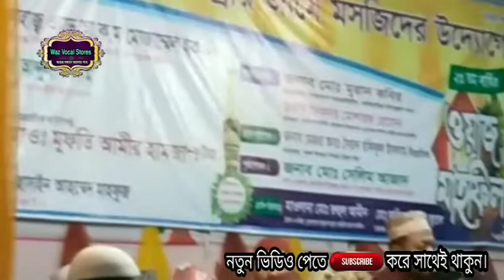জীবন প্রসঙ্গিক সমস্যা এবং তার প্রতিকার। মুফতি আমির হামজা। Waz Vocal Stores 18/11/2020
একদিন এক লোক এসে রাসূল (সাঃ) কে বলেন, হে আল্লাহর রাসূল আমাকে কিছু নসিহত করুন। হুজর পাক (সাঃ) বললেন- যখন নামাজ পড়বে তখন মনে করবে এই আমার জীবনের শেষ নামাজ। আর যখন কথা বলবে তখন ওজন করে কথা বলবে।

এমন কথা কখনো বলবে না, যা বললে তুমি অনুতপ্ত হবে। কারণ কথা হচ্ছে ধনুকের তীরের মত। একবার মুখ থেকে ফসকে গেলে তার উপর তোমার আর কোন নিয়ন্ত্রণ থাকেনা।
শোন-
১. আল্লাহকে প্রকাশ্যে এবং অপ্রকাশ্যে ভয় করবে।
২. আল্লাহর ভয় মনে রেখে ইনসাফের কথা বলবে, রাগে বা আনন্দে আল্লাহকে ভুলে যাবেনা।
৩.ধনী বা দরিদ্র যে অবস্থায়ই থাক না কেন, ইসলামে সাবেত থাকবে অর্থাৎ বিশ্বাসে অবিচল থাকবে।
৪. আত্মীয়-স্বজন তোমাদের ত্যাগ করলে, তোমরা তাদের ত্যাগ করো না।
৫. যারা তোমার উপর শান্তি কেড়ে নেয়, তাদের তোমরা শান্তি দেবার চেষ্টা করবে।
৬. যারা তোমার উপর জুলুম করেছে তাদের মাফ করে দেবে।
৭. বেশির ভাগ সময় নীরবতা অবলম্বন করে আল্লাহর চিন্তায় মগ্ন থাকবে।
৮. কথাবার্তায় এবং কাজের ফাঁকে অল্লাহর জিকর অব্যহত রাখবে।
৯. যেখানেই থাক, মন্দ কাজ থেকে বিরত থাকবে এবং অন্যকে মন্দ কাজ থেকে বিরত রাখার চেষ্টা করবে।

👉দ্বীন প্রচারের স্বার্থে শেয়ার করে অপরজনকে দেখার সুযোগ করে দিন।